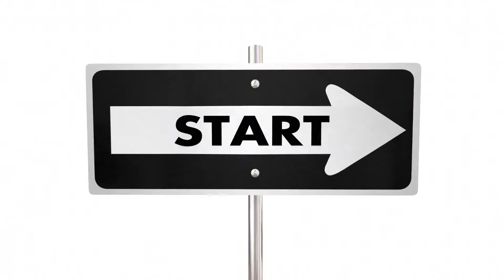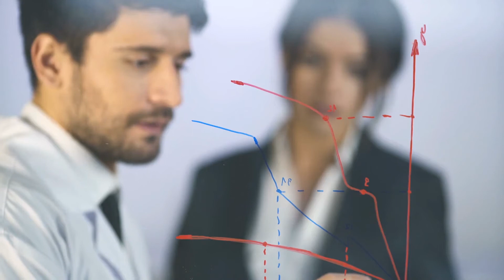Your Sleep Position and What it means about you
Have you ever thought that it would be possible to figure out a person’s personality by knowing their sleeping position? Well, in today’s video we’ll discuss your sleep position and what it means about you.

Here’s an example of one of the positions with its analysis.

– The log
If you sleep on the side with your arms on your body, then my friend, you are a logger. This position might be uncomfortable for some people, but that doesn’t deny that it’s the second most common sleeping position. A whapping 15% of people around the globe snooze in this position every night.  In spite of how it looks, this position is really good for your neck and back.
It also reduces the chance of developing sleep apnea and snoring. However, loggers experience shoulder pain and numbness in their arms more frequently. So what is the loggers personalities? Of course, this position is monotonous and rigid, but people who sleep like this are most certainly the opposite.
Loggers  are social butterflies. They are both calm and friendly; They are magnets to both extroverts and introverts. They are confident, trustworthy and good conversationalists. Unfortunately, there is a negative side to most of the loggers.
They are mostly gullible and naïve.
They always put high expectations in people which comes around eventually and bites them.

So, what style of sleeping do you use, and does the description match your personality?

If you learned something new today, then don’t forget to leave a like on this video, and share it with your loved ones. We have more interesting videos on our channel. And remember, always strive for a fulfilled life.

Recommeded Videos

Top Think - 10 Sleep Myths Finally Debunked - 6dfD-FRq-HA

Science Insider - Sleep Experts Debunk 15 Sleep Myths - owMlmhvik_0

Bright Side - 16 Little-Known Facts About Dreams Sleep Experts Decided to Share - UaaI1u87Gp8

Translated titles:
Tu posición para dormir y lo que significa para ti

Ihre Schlafposition und was es über Sie bedeutet

Votre position de sommeil et ce que cela signifie pour vous

Sua posição de dormir e o que isso significa sobre você

وضعك في النوم وما يعنيه عنك

您的睡眠姿势及其对您的意义

La tua posizione durante il sonno e cosa significa per te

あなたの睡眠の位置とそれがあなたについて何を意味するか

수면 자세와 그것이 당신에 대한 의미

Ваше положение во сне и что оно означает для вас